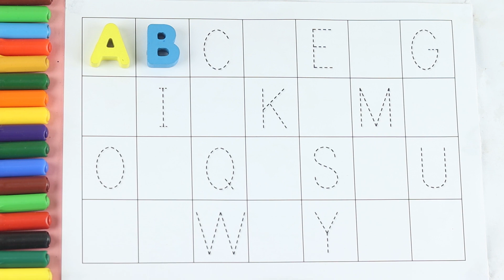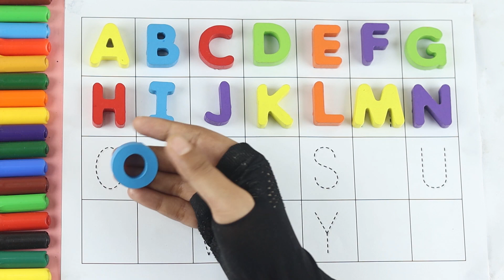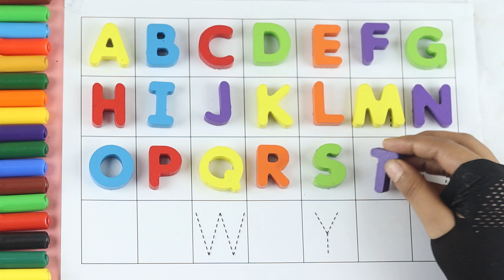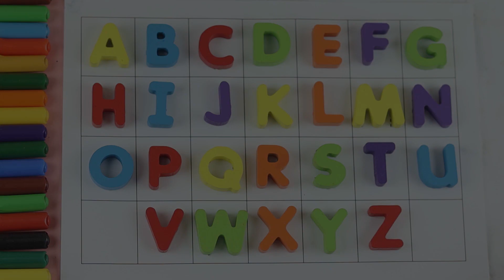alphabets, a for apple b for ball, abcd, phonics song, English varnmala, abcd rhymes, 123, abc song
Your query:

abc 123
color song
123 song
numbers song
abcd
abc song
abc
abcd abcd
a se anar
colour
colours name